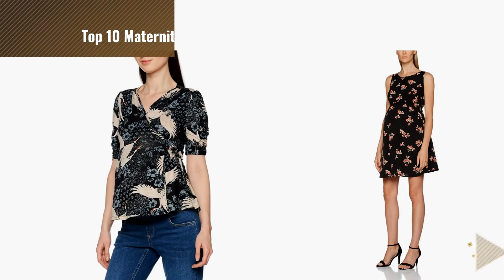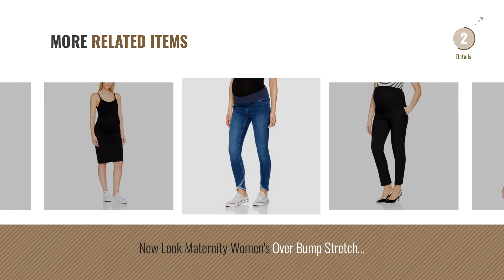Top 10 Maternity Clothing New Look [2018]: New Look Maternity Women's Turn Back Maternity T-Shirt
New! 2019 Black Friday / Cyber Monday Maternity Tops & Tees Deals and Updates.

Black Friday / Cyber Monday New Look Maternity Women's Turn Back Maternity T-Shirt by New Look Maternity

Black Friday / Cyber Monday New Look Maternity Women's Basic Maternity T-Shirt by New Look Maternity

Black Friday / Cyber Monday New Look Maternity Women's Nursing Maternity T-Shirt by New Look Maternity

Black Friday / Cyber Monday New Look Maternity Women's Crane Jersey Wrap Dress by New Look Maternity

Black Friday / Cyber Monday New Look Maternity Women's Ethel Waisted Dress by New Look Maternity

Black Friday / Cyber Monday New Look Maternity Women's Regal Check Shirt by New Look Maternity